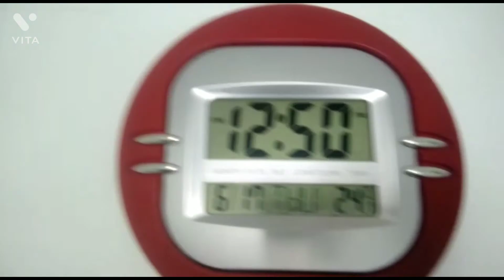LOS MEJORES MOMENTOS DE ANGRY BIRDS (2020-2021)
prepárense para las grandes y estupendas aventuras de los Angry Birds. porque Red y sus amigos tendrán grandes aventuras alrededor de isla pájaro e isla cerdito.